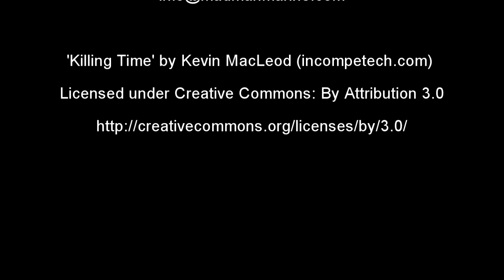NTWB2 Dual WiFi Bridge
Overview of the operation of Madman Marine's NTWB2 Dual WiFi Bridge. The NTWB2 allows two sources of NMEA data to be multiplexed and sent over WiFi to up to 7 smartphones, tablets or laptops/PCs. The NTWB2 is ideal for boat instrument data and AIS data or even for home weather stations using NMEA instruments.